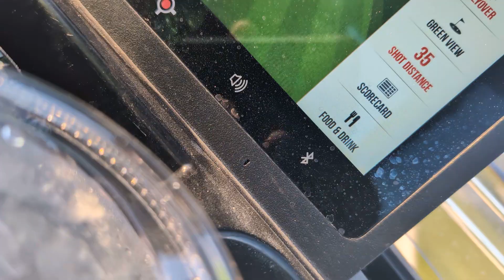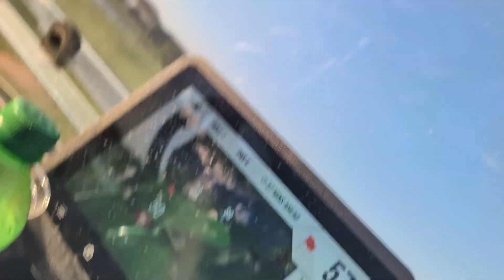Alex, cuz I know u don't believe I hit my 3 wood 240 now🤣